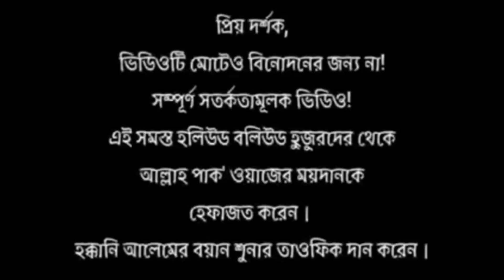হুজুর ছবি তুলছে কাদের Popularity আছে যাদের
হুজুর ছবি তুলছে কাদের Popularity আছে যাদের, এটা আবার কেমন হুজুর কি তার স্বপ্ন আপনি জানেন?